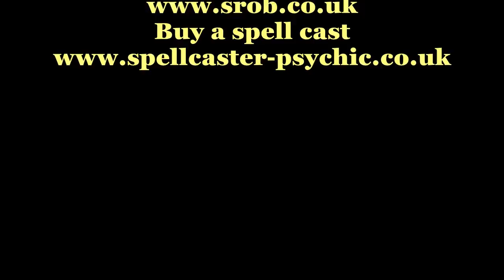S ROB MAGICK MAGAZINE- Double standards for judging the occult